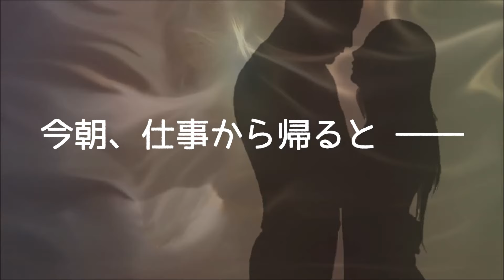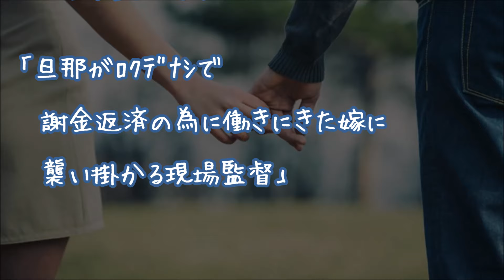【妻に愛してると言ってみた】熱望した姿で美人嫁が帰宅を出迎えてくれた【おもしろ感動する話】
まだハロウィンは終わらない？ｗ

『土下座までして頼んだコスプレ』

２ちゃんねる(sc)人気スレッド

★【号泣】『酔っ払った勢いで…』

★【心温まる】『これ何?!』
私が少しずつ貯めたバイク貯金が急な出費で半分となり夢が遠のいた

★『ﾀﾞｲﾆﾝｸﾞのテーブルに誘導され…』

▼タイトル▼
熱望した格好をして美人嫁が帰宅を出迎えてくれた

★『無意識に鷲掴みしたら』【感動する話】

★慣れない初めての育児でイライラしていた私。ある日ワンコが、私の代わりに・・・【感動する話】